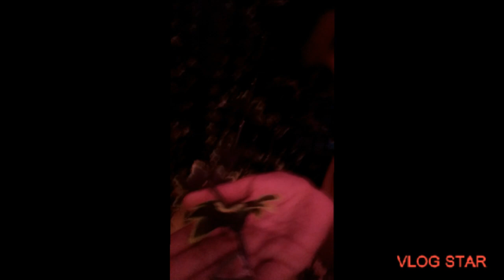RPGARMY diwali decorations in house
Free fire diamond in free mgamer
app
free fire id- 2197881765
RPGARMY